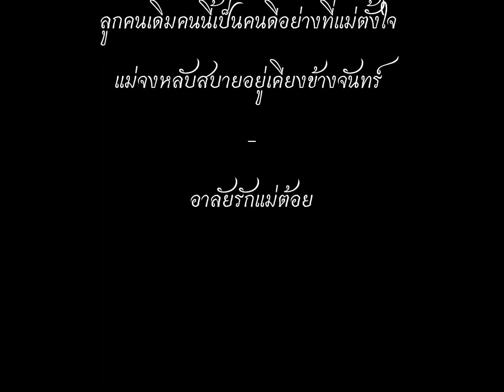อาลัยรักแม่ต้อย